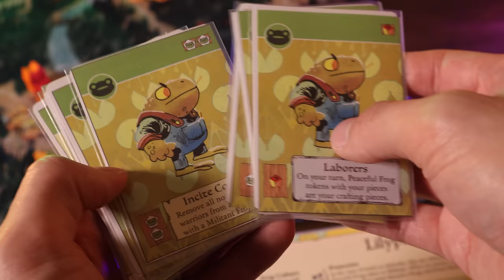Root 4p Play-through | Halloween Special!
Twas the night of Hallows Eve… and all through the Woodland, not a creature was stirring… except for Bats, Frogs, Cats! And whatever the Scoundrel is!

We’re playing Root the Board Game on Halloween, and we are adding early versions of the 2 new factions coming in the Homeland Expansion as well as playing the original Gorge Map that will come with the new expansion.

👥 MEET THE ROOT PLAYERS:

Sam Smith as the Twilight Council 🦇
► Root the Board Game was invited to his wedding. Has a Woodland Alliance tattoo.

Jimi ​⁠​⁠as the Lilypad Diaspora 🐸
► Creator of the “Jimi Move.”

Josh as the Marquise De Cat 🐱
► Takes the longest turns in Root.

Kelton ​⁠​⁠as the Scoundrel 🎃
► Agent of Chaos since 2018 Tinker.

🐭🦊🐰 WHY "ROOT WITH FRIENDS"?
► Root With Friends" is not just a board game series; it's a gathering of minds in a podcast-like setting. Tune in to witness our entertaining mix of gameplay and discussions, where strategic moves and friendly banter collide.

SUPPORT LORD OF THE BOARD

🚀 CHAPTERS 🚀

► 0:00 Birdsong ☀️
► 7:35 Round I
► 21:15 Round II
► 33:19 Round III
► 47:44 Round IV
► 1:08:31 Round V
► 1:23:04 Round VI
► 1:34:46 Round VII
► 1:44:28 Round VIII
► 1:54:45 Evening 🌙

Winner will be announced 1 week from today (11/7)

*Unfortunately even Worldwide has limitations. We cannot ship to Afghanistan, Belarus, Congo, Eritrea, Guinea-Bissau, Haiti, Iran, Iraq, Ivory Coast, Liberia, Libya, Myanmar, North Korea, Russia, Somalia, Sudan, Syria, and Ukraine.